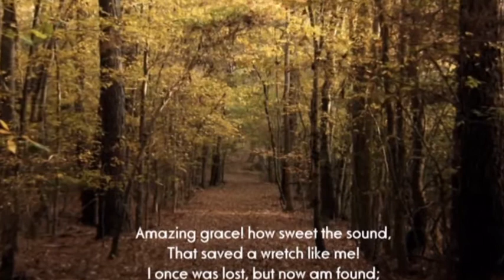Amazing Grace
Nature. the Amazing Grace of God...